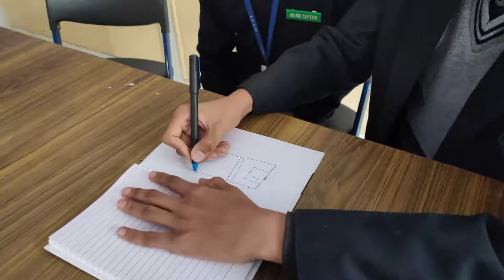Automatic Floor Cleaning System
We have submitted this project for ATL Marathon 2020.
In this video we are planning to make an Automatic Floor Cleaning System for Schools and had disscussion on it with our community students from Ankur "ANAWA" students.